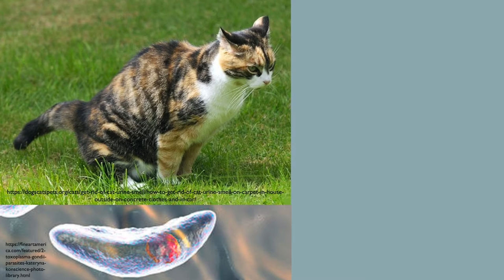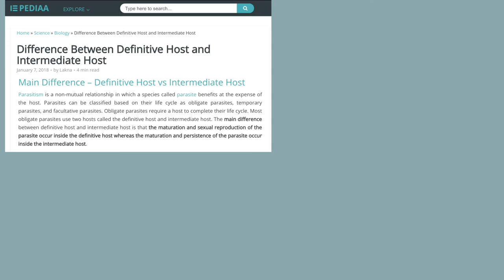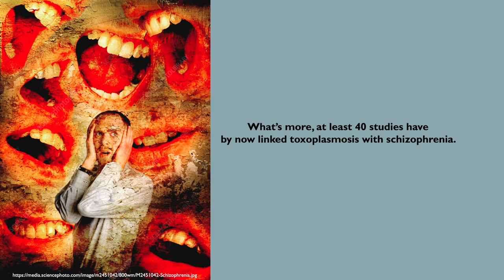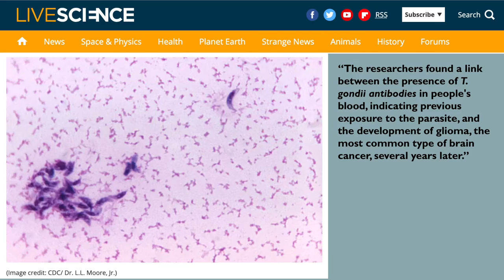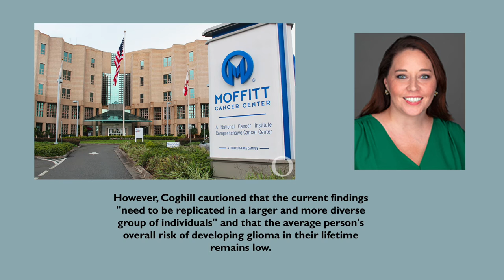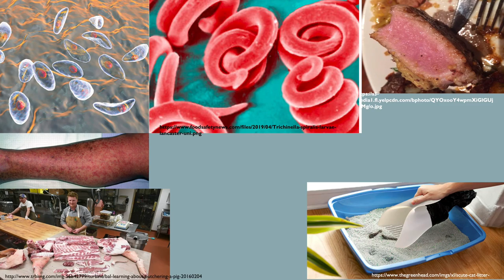Undercooked Meat, Cat Litter, and Parasites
Discusses how the illnesses and parasites, toxoplasmosis from toxoplasma gondii and trichinosis from trichinella, can be contracted through eating undercooked meat and from exposure to cat litter.